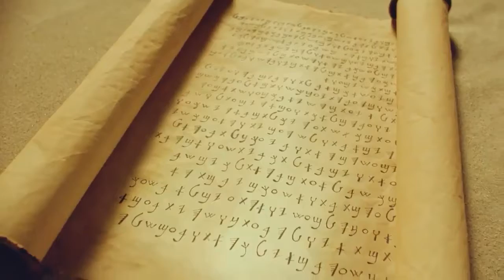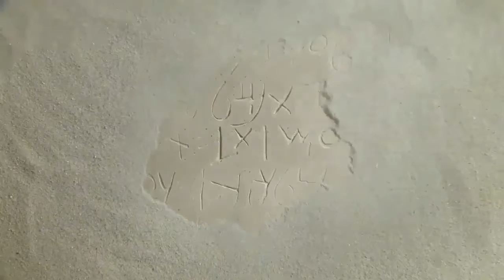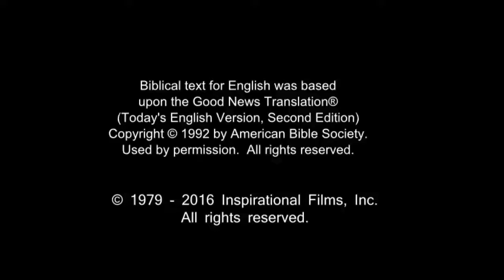English Life Saving Message! Call On Jesus Name! Be Saved Forever! Risen Jesus Saves!!!(58)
English Life Saving Message! Call On Jesus Name! Be Saved Forever! Risen Jesus Saves!!! (1) - (98) Second Language List :

Revelation 12:11

Jesus...
Jesus...
Jesus...